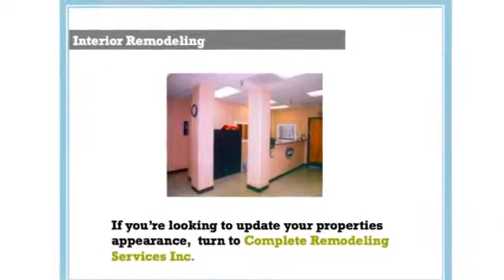Complete Remodeling Services